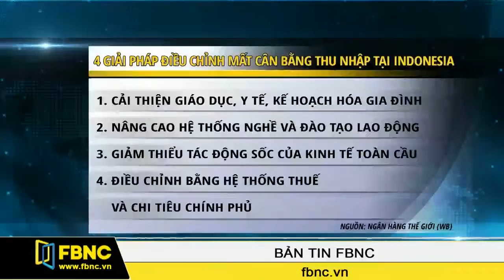FBNC - Indonesia: Mất cân bằng thu nhập kỷ lục trong lịch sử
Ngân hàng thế giới cho biết, tình trạng mất cân bằng thu nhập tại Indonesia đã đạt mức kỷ lục trong lịch sử nước này.